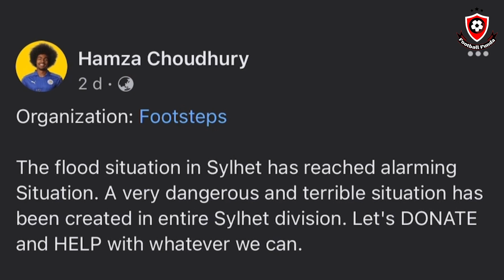বাংলাদেশের হয়ে সাহায্য চাইলেন হামজা | Hamza Seeks Help for BD | Football Funda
ইংলিশ সুপারস্টার ফুটবলার হামজা চৌধুরী বাংলাদেশের হয়ে সাহায্য চাইলেন তার অফিশিয়াল ফেসবুক পেজ-এ... দেখুন ফুটবল ফান্ডা-তে

English Superstar footballer Hamza Choudhury seeks help for Bangladesh in his official Facebook page… find out in Football Funda